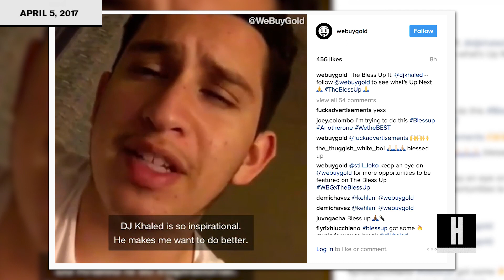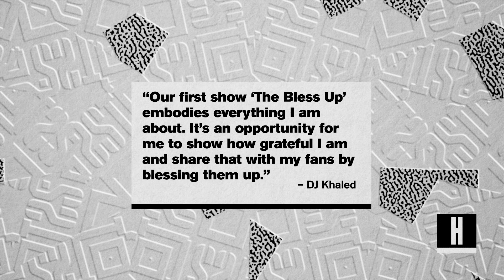DJ Khaled Has A New Instagram Series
DJ Khaled has launched an Instagram-exclusive new series where he hangs out with fans and attempts to “Bless Up” their lives.